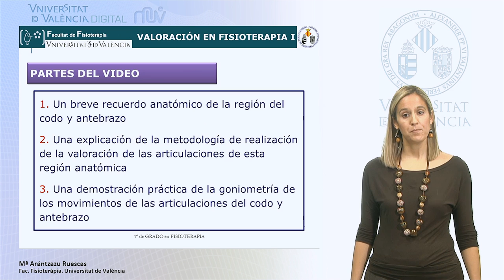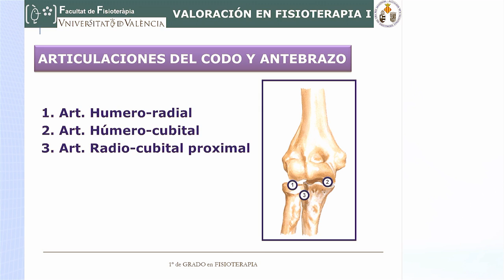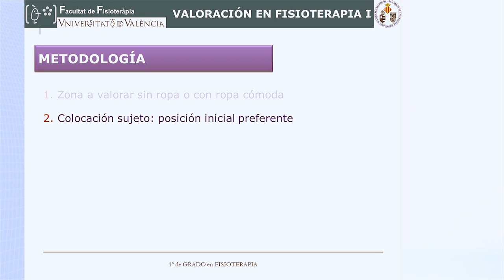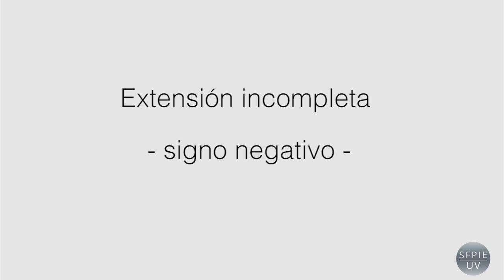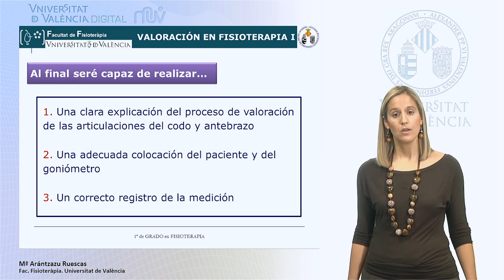Valoración articular del codo y antebrazo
Autores: Ruescas-Nicolau, Mª Arántzazu; Díaz-Díaz, Beatriz;  Roig-Casasús, Sergio; Sánchez-Sánchez, M. Luz; Pérez-Alenda, Sofía.

Tercer vídeo de una serie de siete sobre valoración articular, en el que se muestra la valoración goniométrica del codo y antebrazo en los planos del espacio.